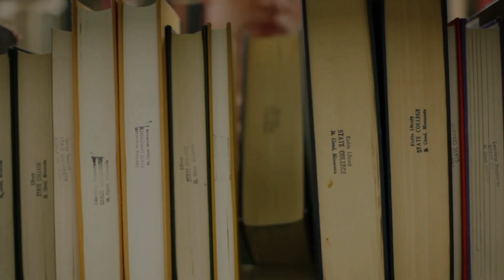Studiul 01 - Parte din familia lui Dumnezeu